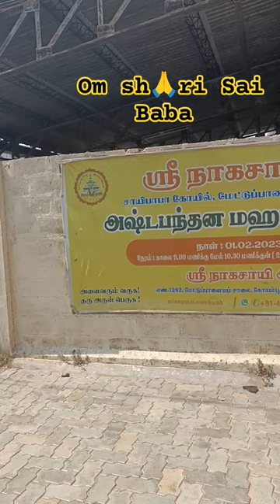nagasai temple in coimbatore ❤️